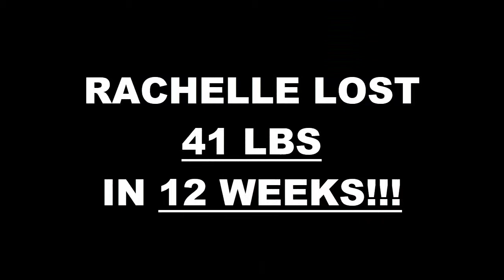Cleveland OH Weight Loss Fitness 12 Week Challenge Results - Rachelle G.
We will now check the result of Rachelle's 12 week weight loss challenge!